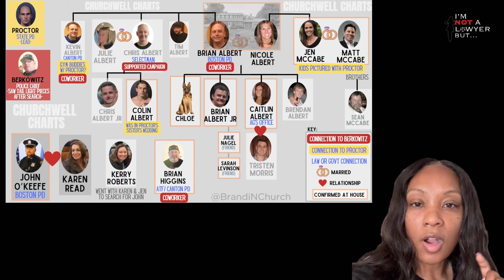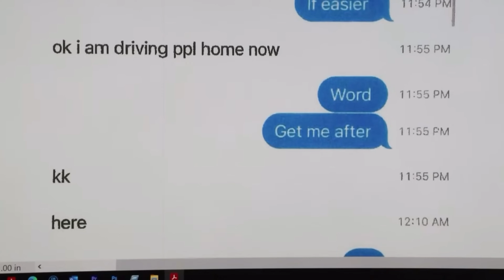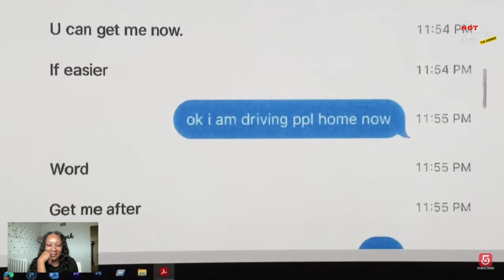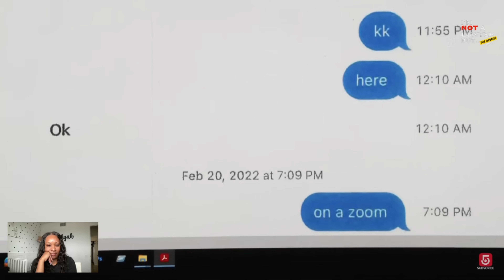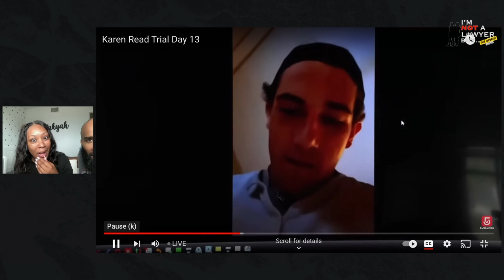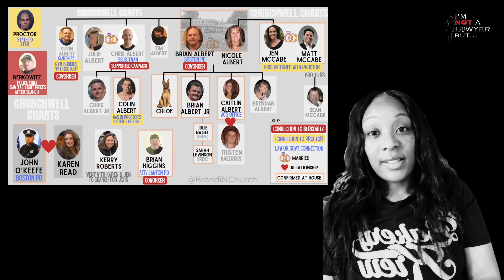Karen Read Trial Day 13 Recap: Colin Albert Testimony...MUST WATCH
Colin Albert was called to the stand in the Karen Read trial on day 12 and 13 and his testimony might be the most explosive YET.
on cross-examination, Alan Jackson revealed 2 videos of  Colin which were quite explosive. We can only wonder/imagine what the jurors are thinking.